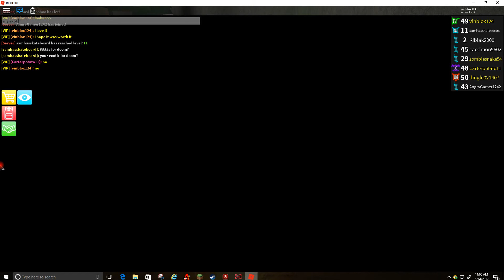assassion crafting frezendo